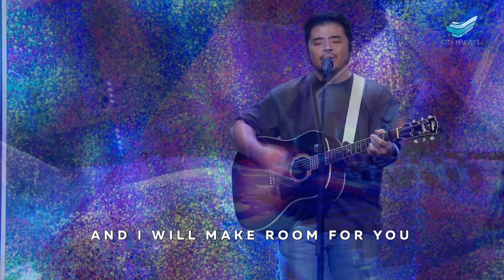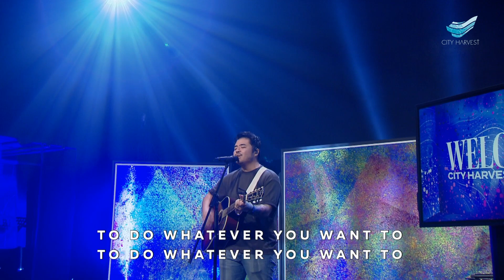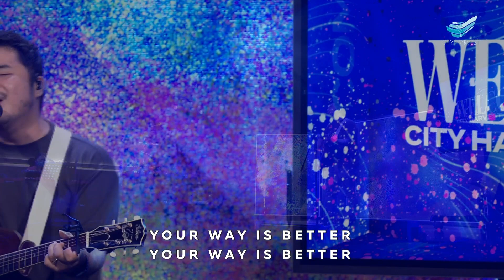CityWorship: Make Room // Amos Ang@City Harvest Church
MAKE ROOM
* Song Leader: Amos Ang
* Authors: Evelyn Heideriqui | Josh Farro | Lucas Cortazio | Rebekah White